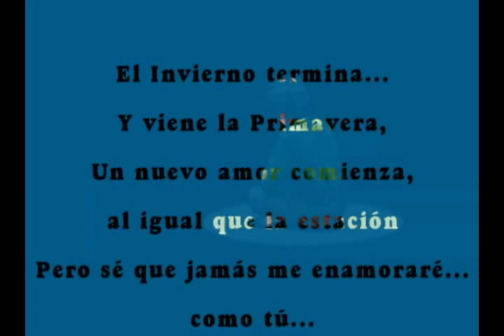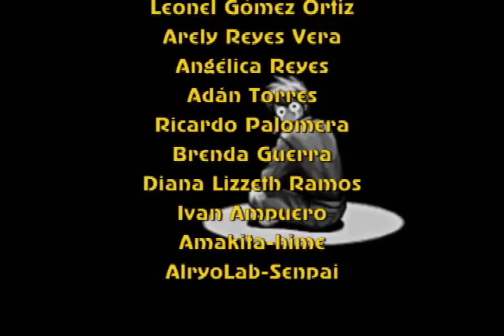Memeshii Yarou Domo no Uta - Fandub Latino (Gabx)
Tema algo triste, pero que al final posee una sorpresa...

Tema: "Memeshii Yarou Domo no Uta"
Intérprete: Yuji Ueda

Bad Ending de "Tokimeki Memorial - Forever With You"

Hoy es 24 de Septiembre... No es necesario que cuente sobre eso, ya lo sabrán si leyeron la descripción en "Rip=Release".

Y... Este tema es melancólico, pues la traducción directa es "Poema de los Perdedores Afeminados", porque va dirigido a quienes nunca se le declararon o estuvieron a punto.

El tema, es el Bad Ending del videojuego "Tokimeki Memorial - Forever with You", cuando no obtienes ninguna cita o todas fracasan (Por eso la secuencia semi-animada del video aparece el protagonista solo y después...) El mismo tema también está en "Tokimeki Memorial Taisen Puzzle Dama", si en la última batalla pierdes contra la contrincante secreta.

La sorpresa está al final del video. No se rían, es la verdad.

Título Alternativo: "Poema de los Perdedores Afeminados"

Talento Artístico:
Xerios Fandubber

Traducción y Adaptación:
Xerios Fandubber

Reconstrucción Pista Karaoke:
Laboratorio de Sonido EFdubZero
(Acreditado como "Eternal Fandub Zero - Centro de Post-Producción")

"Eternal Fandub Zero" - Doblaje por Fans y para Fans, Sin Fines de Lucro.